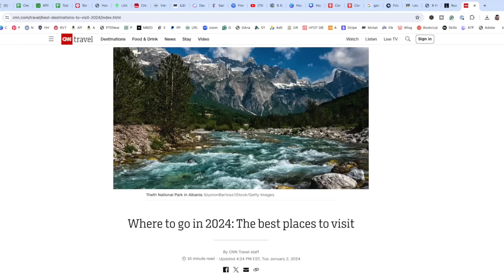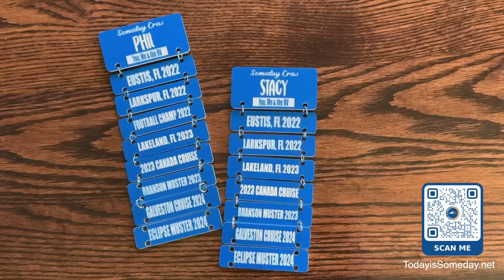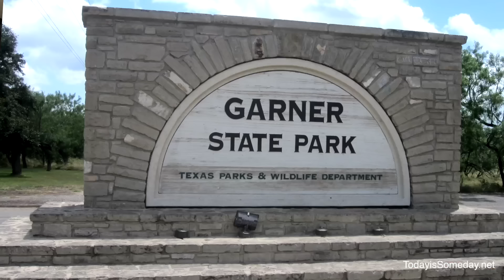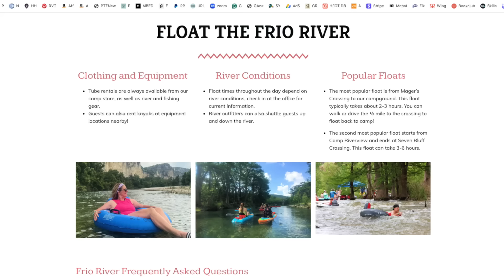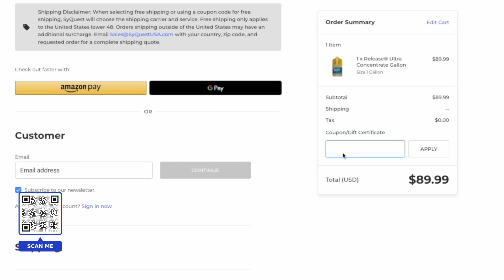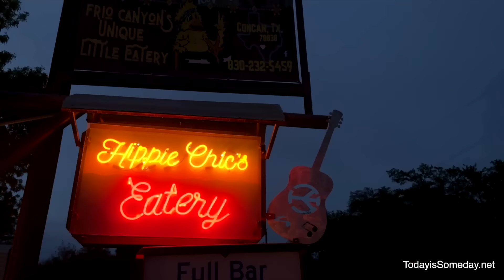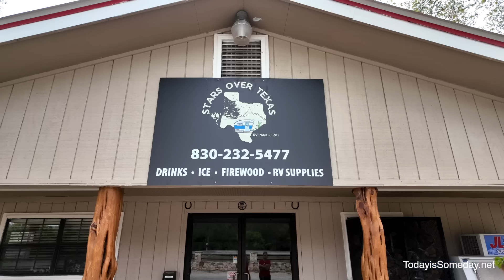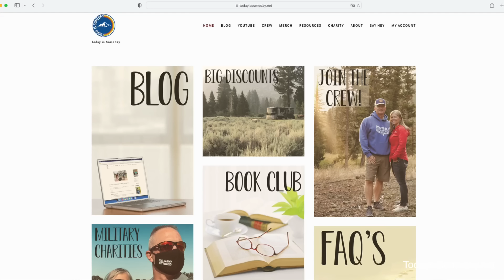US Must See Travel Spot in 2024 (CAN YOU GUESS WHERE??)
🎥 IN THIS EPISODE → This area was named one of the best places to explore in the world for 2024. We just happened to choose it to see the Eclipse with a few of our friends! So sit back, relax and see everything the area has to offer!

Frio 101: Everything You Need to Know for a Trip to Texas’ Favorite River